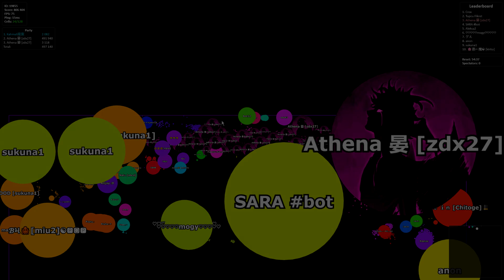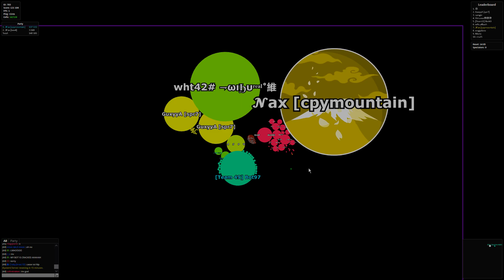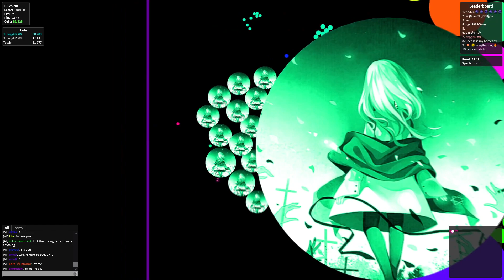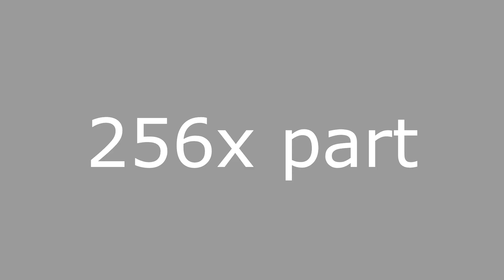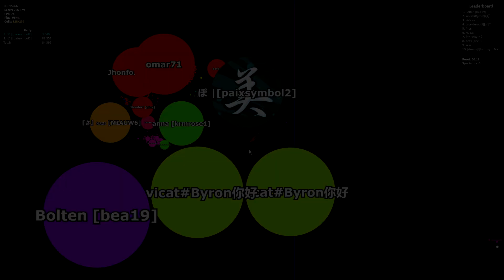The Gota.io Epicness✨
I know I am late and we are already 122 but it take me so long to make this video and I am still not proud of it...

And thank you again for 100 subs, you guys are best !!♥♥